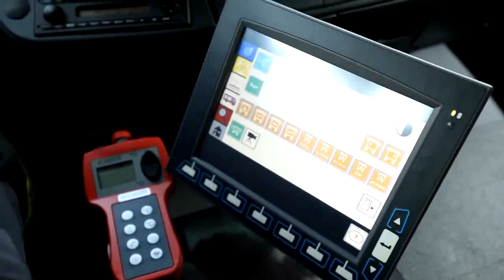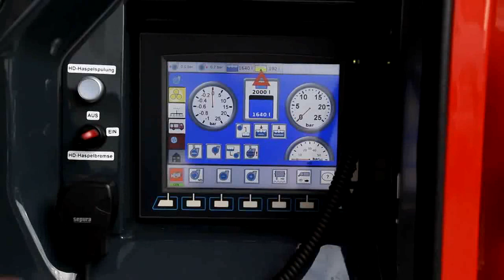GIMAEX Plus in Action